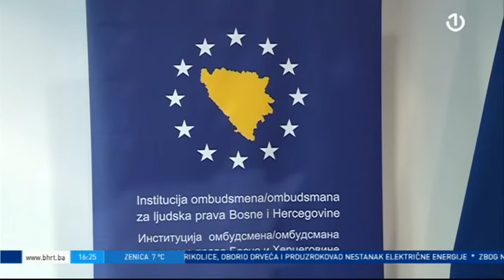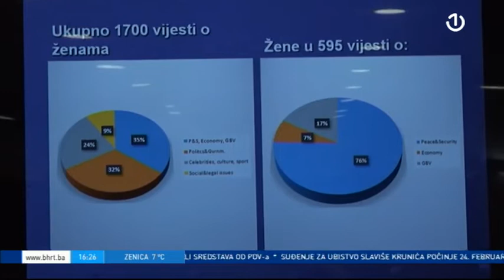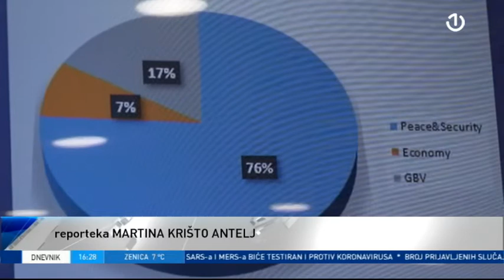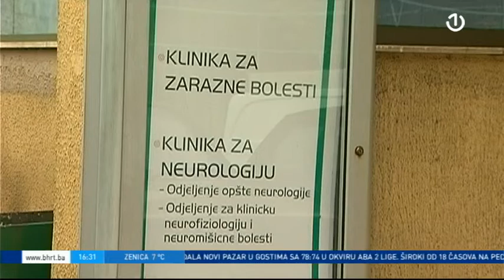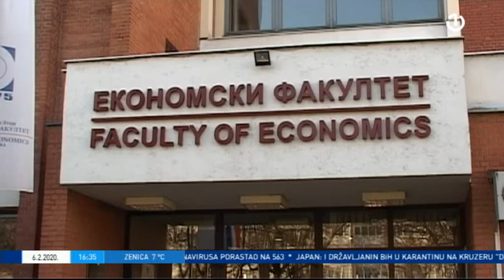Regionalni dnevnik 06.02.2020.